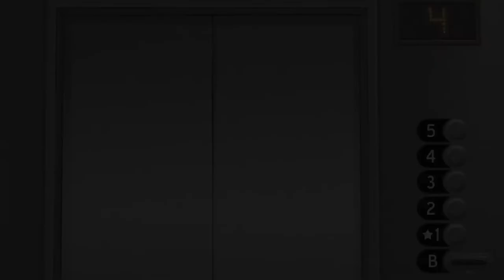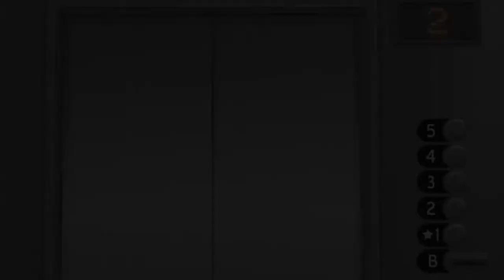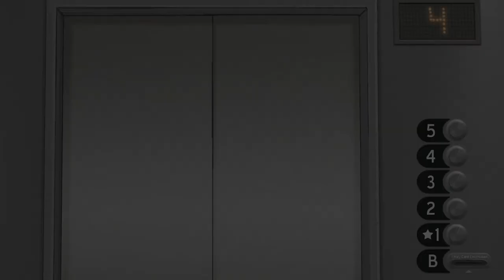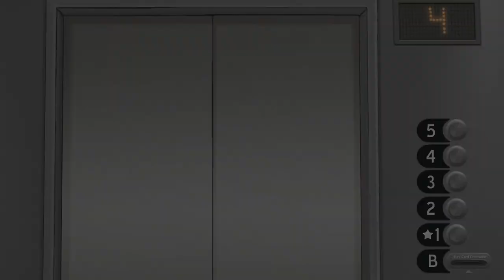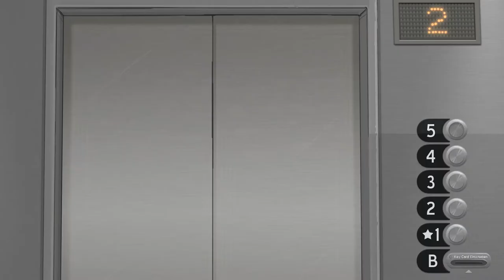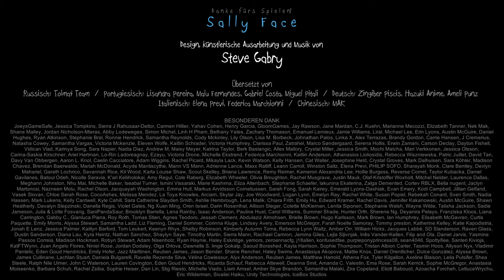Sally Face #02 - Nicht weinen Liebes [German Lets Play]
"Folge dem Jungen mit dem prothetischen Gesicht und einer dunklen Vergangenheit und entdecke die Wahrheit hinter den Schatten."

Sally Face: Indie horror adventure game von Portable Moose - Steve Gabry (Solo Entwickler) (2016)

MsDonot